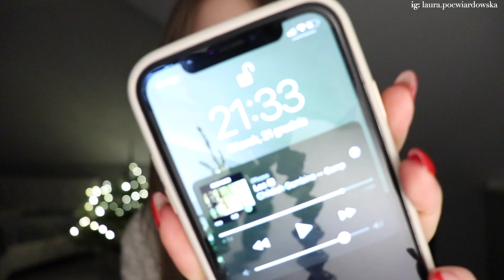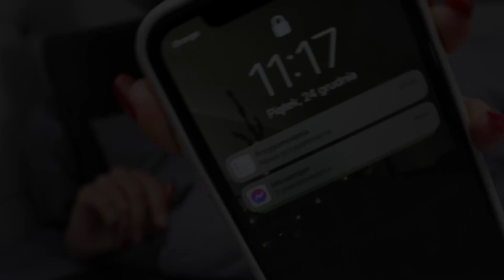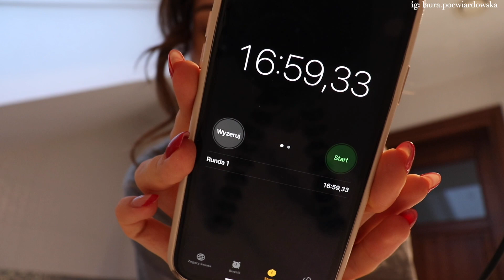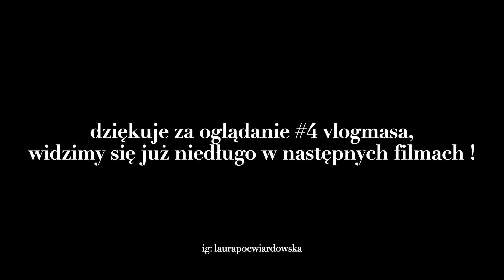VLOGMAS 2021 | wigilia z przyjaciółkami, prezenty, koniec vlogmas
💌zapraszam również na mojego ig @laurapocwiardowska